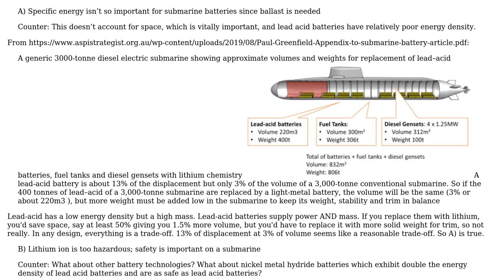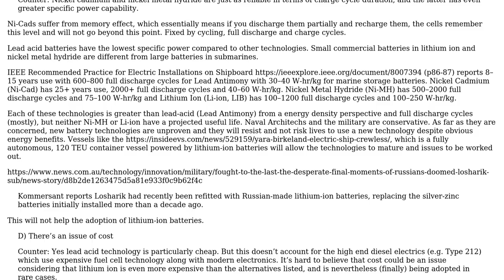Engineering: Why do modern diesel electric submarines predominantly use lead acid batteries?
With thanks & praise to God, and with thanks to the many people who have made this project possible! | Content (except music & images) licensed under CC BY-SA | Music | Images & others | With thanks to user StainlessSteelRat user Carl Witthoft user Alex Popescu and the Stack Exchange Network Trademarks are property of their respective owners. You are responsible for your own actions.